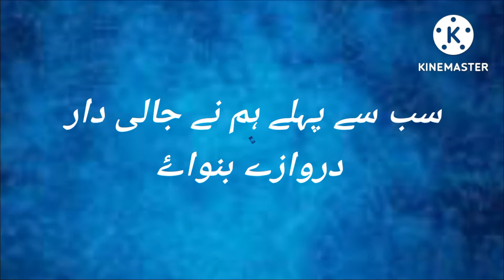How to build a chicken coop | چوزے بڑے ہو گۓ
Assalamualaikum friends !

"Welcome to Ansar Farming Land, your ultimate destination for heartwarming and educational content centered around pets and animals! Join us on a captivating journey where we share insightful tips on animal care, showcase adorable pet antics, explore life on the farm, and delve into the beauty of the animal kingdom. From heartwarming rescue stories to engaging tutorials, Ansar Farming Land is your virtual haven for all things furry, feathered, and finned.